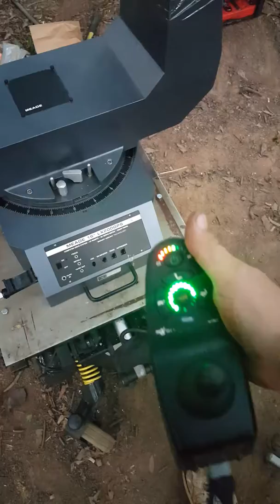20170801 Mobile LX200 16" Project - 4 of 5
LX200 16" Mobile Platform Project - Video 4

This video shows the base and lower fork assembly attached to the mobile platform and a short drive to my pickup to get the 16" OTA and upper fork assembly to be mounted on top.